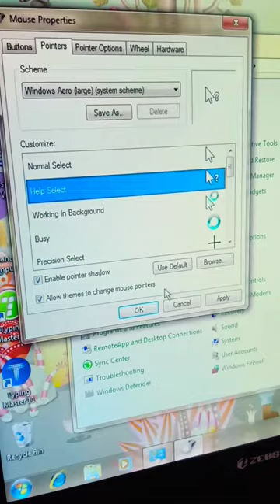Pointer ka Symbol kaise Change kare || How to Change Pointer Symbol